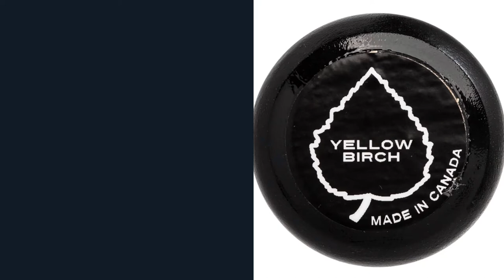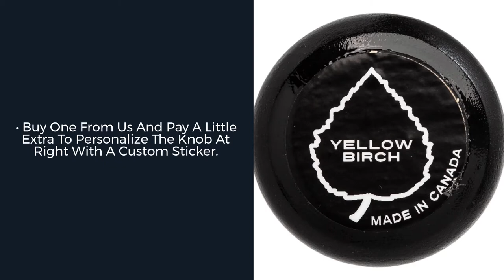Review: B45 B-1 Birch Wood Baseball Bat (B45B1)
The B45 is a high-quality bat that was originally built for a professional ball player. However, there was a small discrepancy between the bat and what was ordered by the player. B45 has sent us these bats that feature high quality wood, but maybe a small blemish with its look or the manner in which it was cut. Grab one from JustBats!